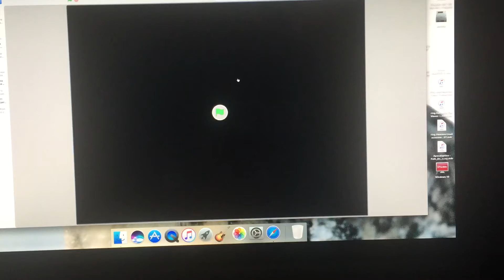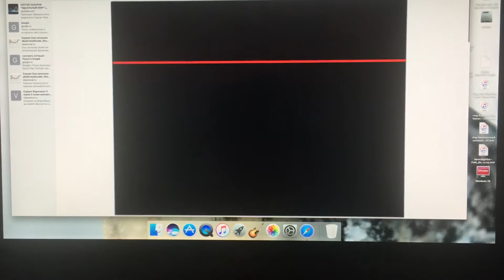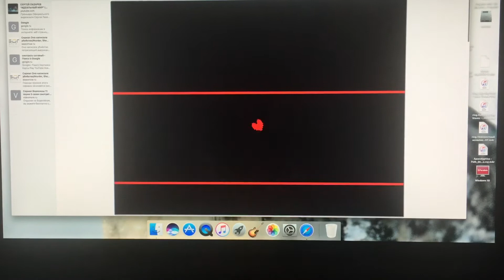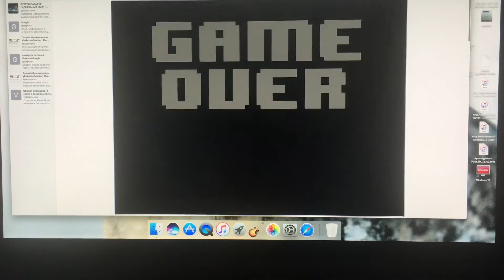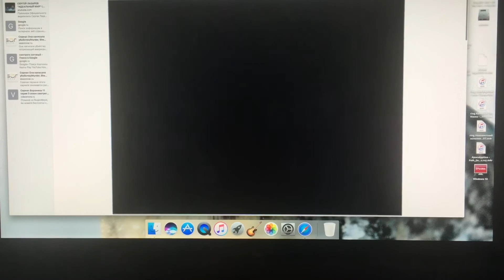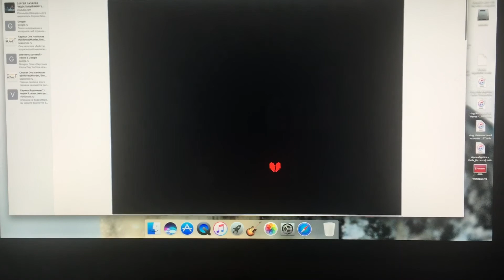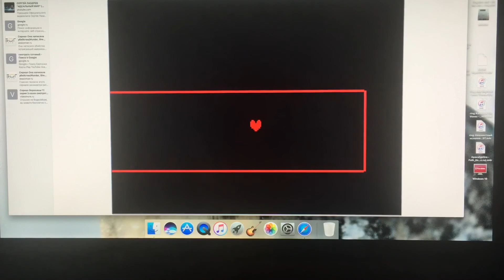Битва трио в underfell